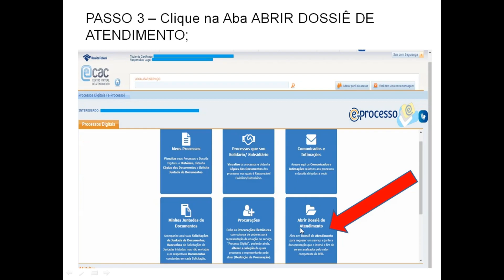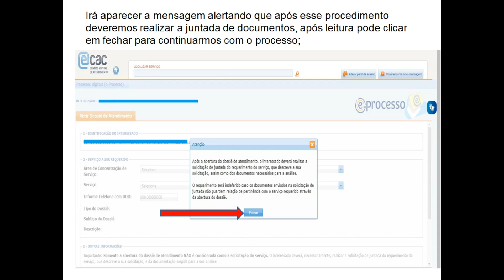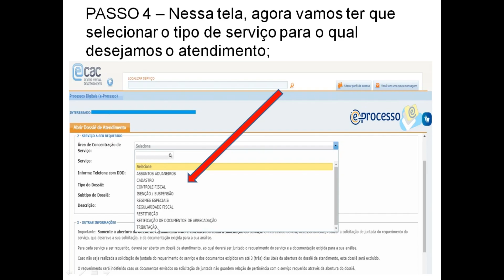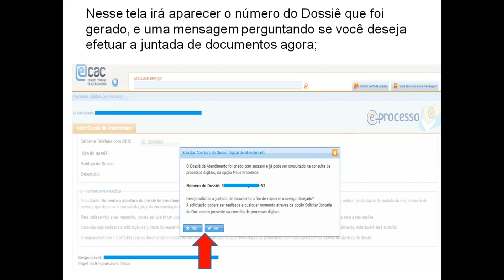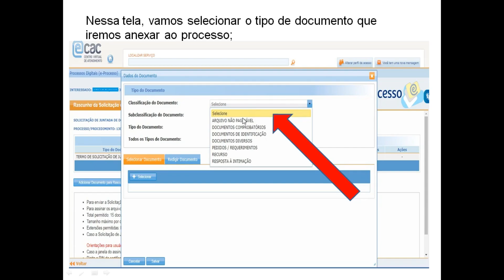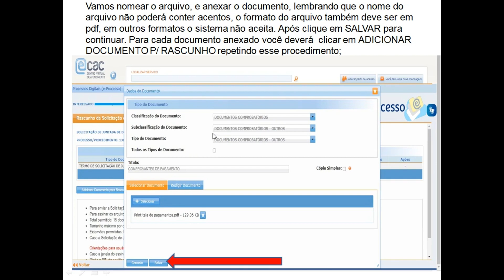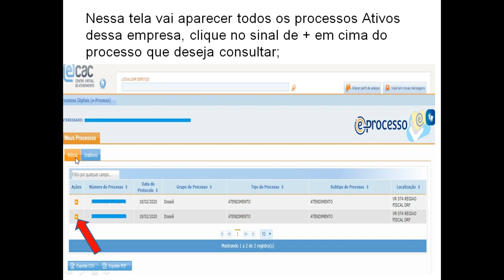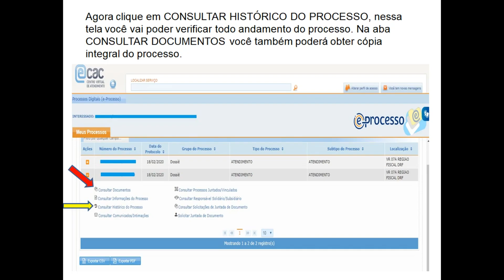COMO ABRIR PROCESSO NO E-CAC | THUANY RIBEIRO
✅ Link para adquirir o CURSO 👇🏼👇🏼👇🏼

1-Como conquistar o primeiro cliente;
2-Como precificar honorários;
3-Como montar um instagram profissional;
4-Como fazer uma proposta comercial;
5-Como evitar a inadimplência;
6-Como usar o checklist das rotinas no escritório contábil;
7-Quais documentos necessários para legalizar uma empresa;
8-Quais informações necessárias para legalizar uma empresa;
9-Quanto cobrar para legalizar uma empresa;
10-Formas de atuação;
11-Como legalizar uma firma individual;
12-Como legalizar uma sociedade empresária ltda;
13-Como legalizar uma sociedade simples ltda;
14-Quais opções de natureza jurídica;
15-Como fazer uma CPL;
16-Quais são as taxas para legalizar uma empresa;
17-Como fazer a viabilidade no regim;
18-Como fazer um contrato social;
19-Como fazer um enquadramento como ME/EPP;
20-Como fazer a inscrição no CNPJ;
21-Como fazer a declaração de autenticidade;
22-Como fazer uma procuração e suas finalidades;
23-Como fazer uma inscrição estadual;
24-Como abrir processo na junta comercial;
25-Como emitir o alvará de funcionamento;
26-Como gerar a inscrição municipal;
27-Como gerar o gov.br;
28-Como fazer a opção ao simples nacional;
29-Certificação digital, entenda;
30-Como gerar o código de acesso ao simples nacional;
31-Como abrir um MEI;
32-Como alterar atividade do MEI;
33-Como alterar o endereço do MEI;
34-Como transformar o MEI em ME;
35-Como encerrar o MEI;
36-Como solicitar um parcelamento de débitos;
37-Como fazer uma alterção em uma sociedade empresária ltda;
38-Como alterar o responsável na RFB;
39-Como fazer uma alteração na inscrição estadual;
40-Como encerrar uma empresas;
41-Como Encerrar um CNPJ;
42-Como resolver CNPJ inapto;
43-Como fazer processo de admissão de funcionários;
44-Como fazer processo de rescisão de contrato de trabalho;
45-Como fazer cálculo de férias;
46-Como enviar a DCTF-WEB;
47-Como enviar o EFD-REINF;
48-Como gerar a guia de FGTS;
49-Como gerar a guia de INSS;
50-Como gerar a guia de IR;
51-Como cadastrar terceiros;
52-Como cadastrar Fap;
53-Como solicitar o extrato para fins rescisórios;
54-Como solicitar chave fgts;
55-Como fazer uma aviso prévio;
56-Como gerar o seguro desemprego;
57-Como gerar a guia do simples nacional;
58-Como enviar a DCTF;
59-Como escolher o regime de apuração;
60-Como enviar a DSTDA;
61-Como legalizar igrejas;